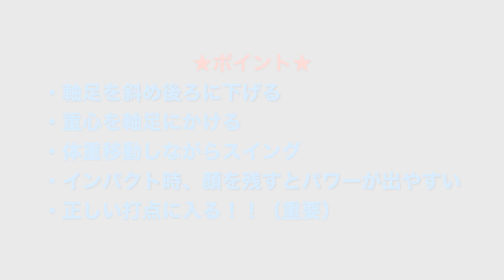片手バックハンドのコツ！！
振り子のイメージとフットワークが大切！
シンプルが１番！！フリスビ打法！！
※声が遠い箇所があります。少し音量を上げて見て頂くか、字幕をONにして見て頂ければと思いますm(_ _)m
『ホームページ』はこちらです！

LINE@
HPを見てから登録するとお得な情報があるかも…⁈

・Ray cooking channel（クッキングチャンネル）